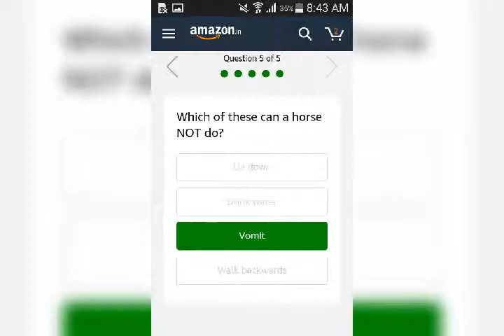Amazon quiz live today 13th of May 2019 Answer and win rs 5000